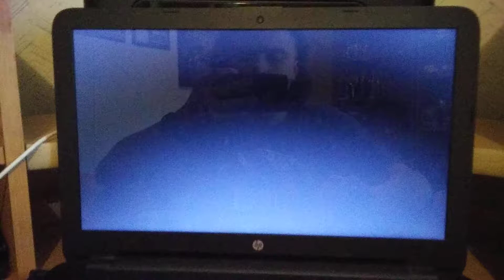midnight road warriors track 1 intenso uscita no wreck